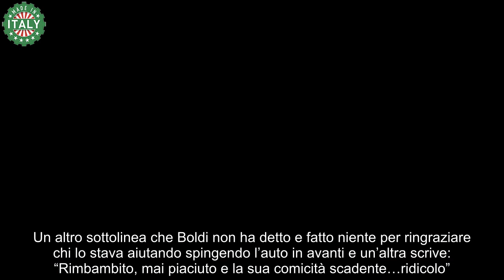Panico per Massimo Boldi “Incidente sfiorato”, pioggia di critiche all’attore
Massimo Boldi, attore comico italiano, è stato ripreso mentre è andato vicino a fare un bruttissimo incidente in mezzo alla città. I passanti si sono fermati a osservare la scena e qualcuno ha ripreso il momento con il cellulare per poi pubblicare l’accaduto sui social.

L’attore che con Christian De Sica ci ha regalato tantissime commedie e cinepanettoni è stato bersagliato da molte critiche su Instagram per essere finito con la sua auto sui binari del tram con il fango dovuto al maltempo che non gli permetteva di proseguire. E, anche quando finalmente l’auto si libera sembra proseguire dritto e non rimettersi sulla strada riservata alle auto creando il panico e rischiando davvero gravi conseguenze.